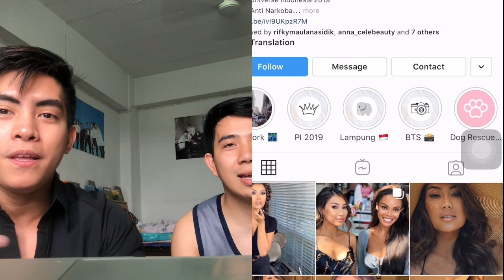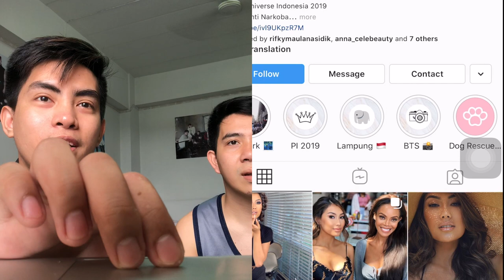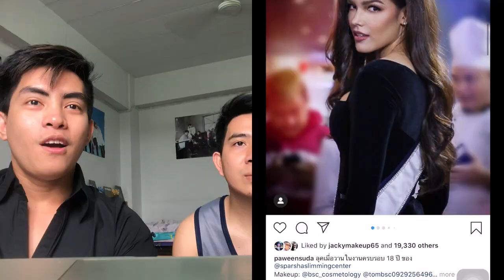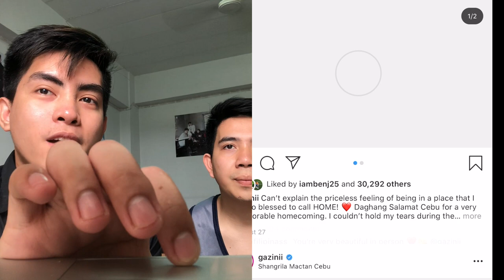INSTAGRAM RAID | MISS UNIVERSE 2019 CANDIDATES | INDONESIA VS PHILIPPINES VS THAILAND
Hello Guys! We will react to some Candidates for Miss Universe 2019  [ Indonesia , Thailand and Philippines ] with their Instagram photos. Who's the fairest of them all? Please support your candidates!

MISS UNIVERSE THAILAND 2019- PAWEENSUDA DROUIN
MISS UNIVERSE PHILIPPINES 2019 - GAZINI GANADOS
MISS UNIVERSE INDONESIA 2019 - FREDERIKA ALEXIS CULL

Hallo teman-teman! Kami akan bereaksi terhadap beberapa Kandidat untuk Miss Universe 2019 [Indonesia, Thailand dan Filipina] Siapa yang paling cantik dari mereka semua? Tolong dukung kandidat Anda!

สวัสดีทุกคน! เราจะตอบสนองต่อผู้สมัครบางคนสำหรับ Miss Universe 2019 [อินโดนีเซียไทยและฟิลิปปินส์] ใครคือผู้ที่มีความยุติธรรมที่สุดในบรรดาพวกเขาทั้งหมด? กรุณาสนับสนุนผู้สมัครของคุณ!

2019 miss universe
zozibini tunzi miss universe full performance
miss south africa 2019 q and a
miss universe 2019 final statement
zozibini tunzi miss south africa 2019
มิสยูนิเวิร์ส 2019